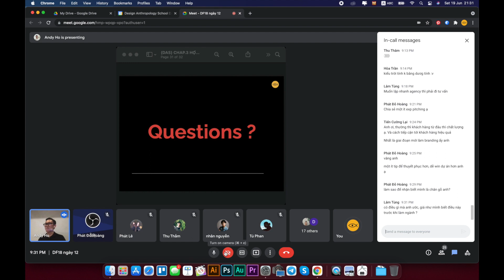Nguồn Client Tốt Nhất Là Ở Đâu Cho Designer? w/ Andy Ho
Video được cắt ra từ một buổi học trong lớp Design Foundation, được đứng lớp bởi Huy Tạ. Trong buổi này, anh Andy Ho - CEO của Bracom Agency được chọn là khách mời để chia sẻ với học viên về những vấn đề thực tiễn như hợp đồng, khách hàng, thị trường, etc.